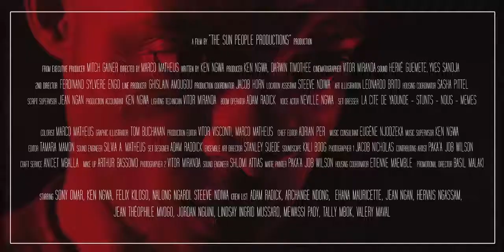Scam Republique (Official Teaser 2018)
In a small town in Africa, two college kids, Kwesi and Niko become entangled in the world of internet theft. When a local criminal takes them under his wing the two friends must now find their way to redemption or risk being trapped in the cycle of crime.